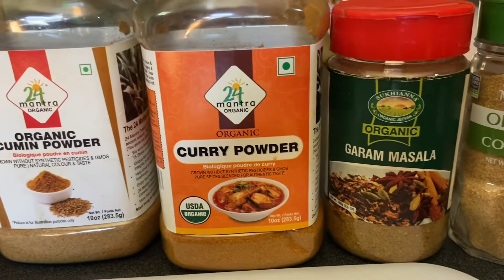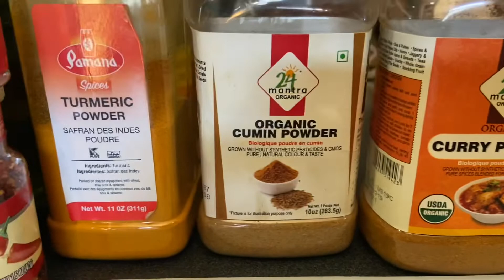HOW TO MAKE SPICY CHICKEN CURRY | MY HUSBAND SIMPLE VERSION [LizaTony Vlogs]